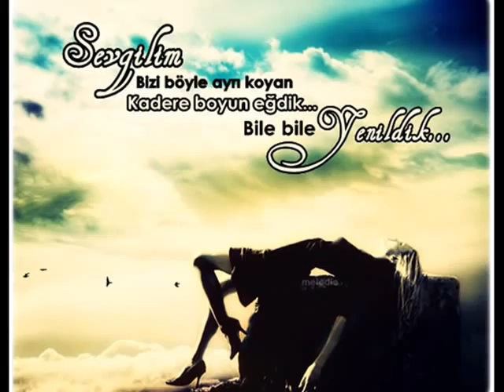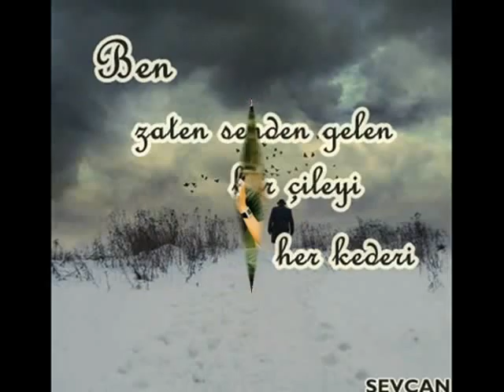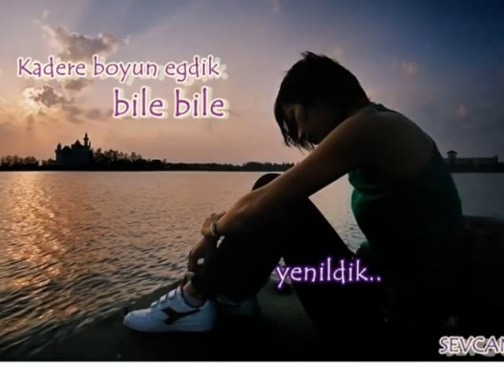Gökhan Tepe-Çok Özlüyorum Seni.wmv